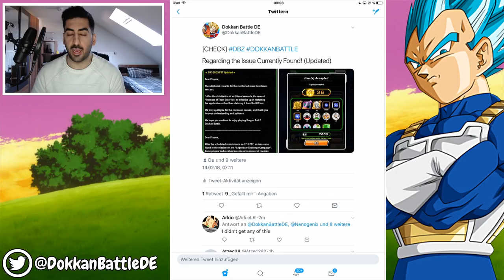LR ANDROIDS GLITCH ERKLÄRT - PHY SUPER VEGITO SUMMONS! DBZ Dokkan Battle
Was hat es mit dem LR Androids Glitch auf sich? Die Erklärung gibt es hier, indem wir nebenbei beim PHY Super Vegito summon. Viel Spaß!

- Mo: 19:00 - 21:00 Uhr Super Battle Road Tipps & Tricks: Team Guide! auf YT
- Mi: 19:00 - 21:00 Uhr Super Battle Road auf YT